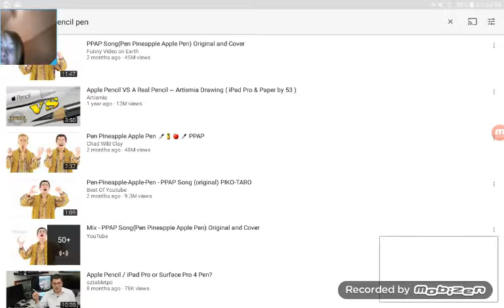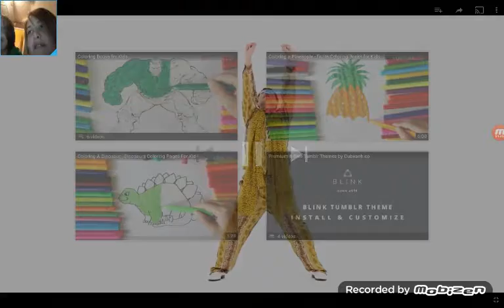Kai reacts to pen pineapple apple pen(feat I'm weird and dirpy and I don't care)